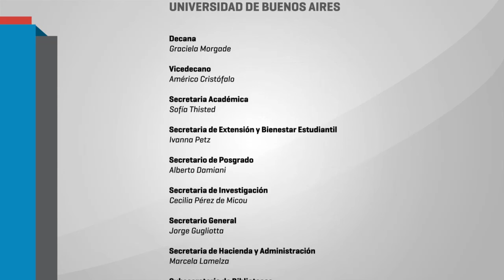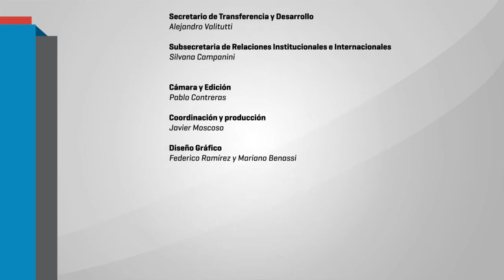OPPPED OBSERVATORIO PARTICIPATIVO DE POLITICAS PUBLICAS EN EDUCACIÓN - MARIANA LEWCOWICS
Mesa: Políticas de Formación Docentes, Debates y Experiencia en el Territorio